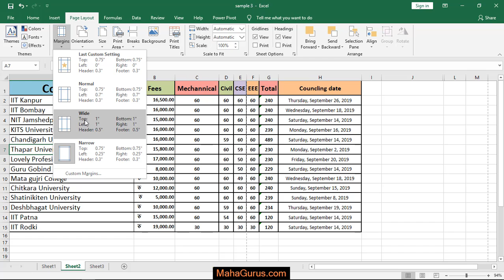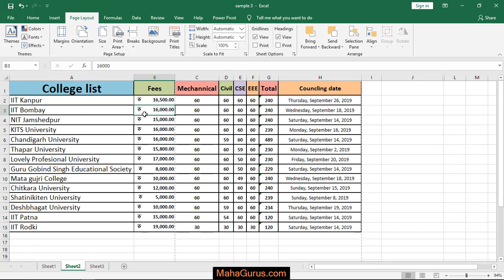How to Add Wide Margins in Excel Page- Wide Margins in Excel Tutorial in Hindi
How to Add Wide Margins in Excel Page- Wide Margins in Excel Tutorial